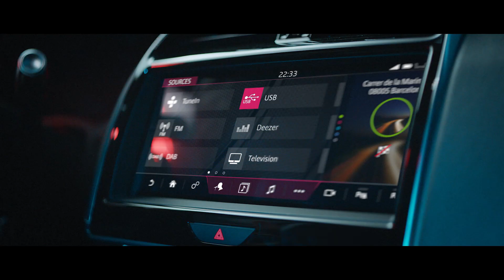NEW JAGUAR XE – REVEAL FILM